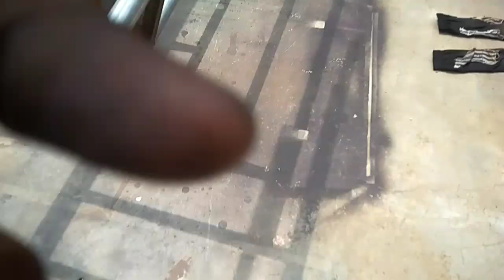Tutorial/cara roll hendle tangga putar ckup 4 x putaran/ Techniques/ways to roll the handle turn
Cara roll pipa ralling tangga putar menggunankan roll manual. rallingtangga tanggaputar tanggaminimalis pagar minimalis